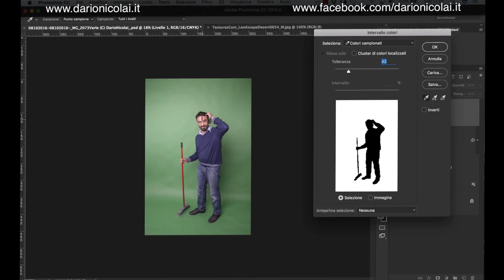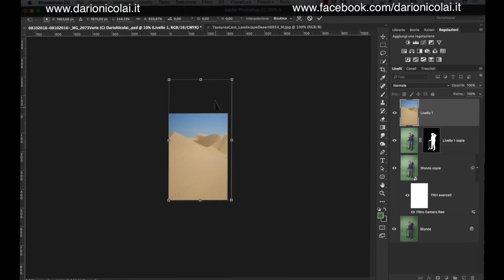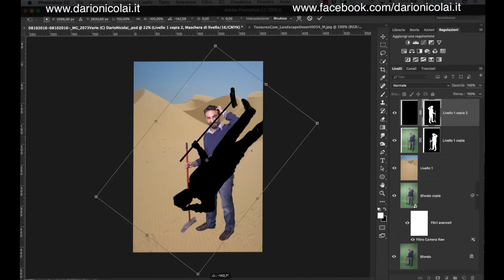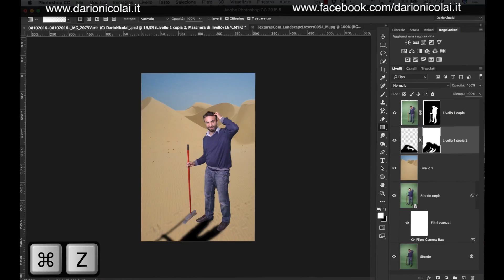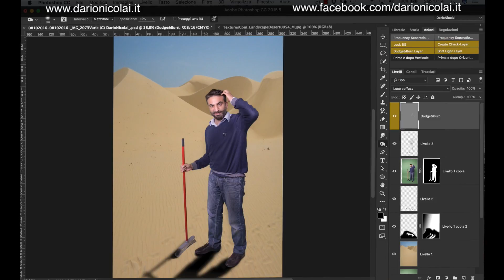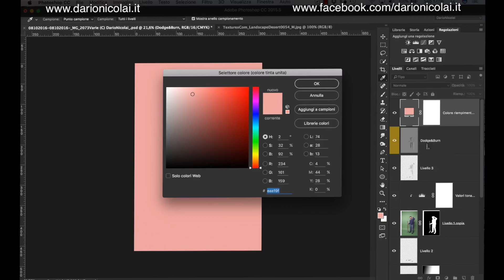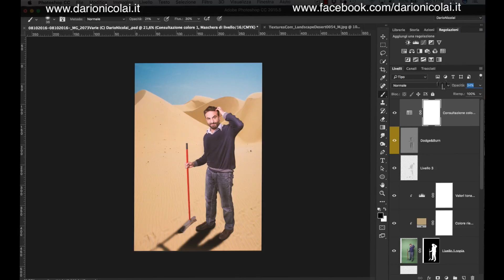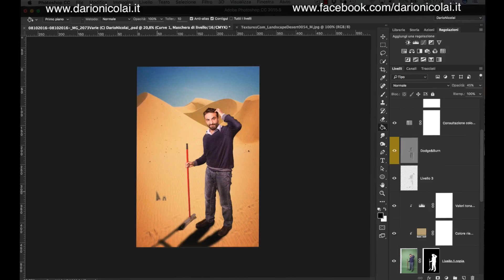Photoshop - Green Screen - come cambiare sfondo senza scontornare - Italiano